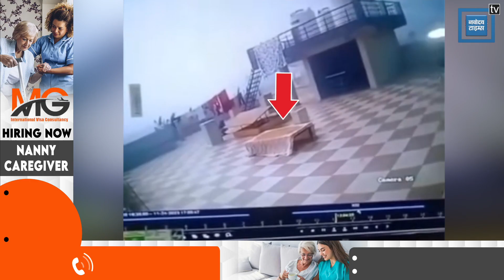परिवार को लगा हुई है चोरी,पर जब कैमरा किया चेक तो सब रह गए हैरान,cctv न होता तो नहीं होना था यकीन !